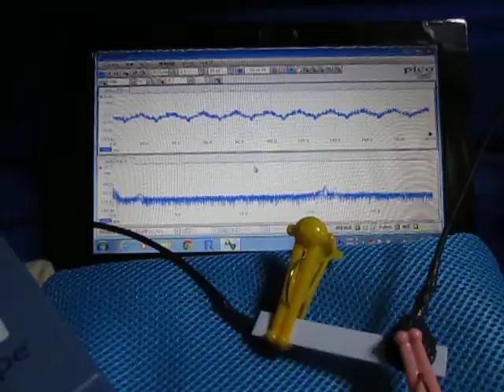対象物の音響特性を利用した「超音波制御技術」